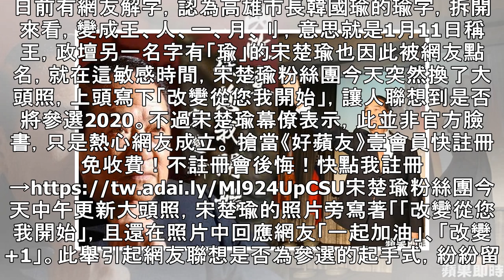「瑜」真來參戰？宋楚瑜粉絲團換大頭貼 真相曝光 | 蘋果日報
日前有網友解字，認為高雄市長韓國瑜的瑜字，拆開來看，變成王、人、一、月、刂，意思就是1月11日稱王，政壇另一名字有「瑜」的宋楚瑜也因此被網友點名，就在這敏感時間，宋楚瑜粉絲團今天突然換了大頭照，上頭寫下「改變從您我開始」，讓人聯想到是否將參選2020。不過宋楚瑜幕僚表示，此並非官方臉書，只是熱心網友成立。搶當《好蘋友》壹會員快註冊免收費！不註冊會後悔！快點我註冊此舉引起網友聯想是否為參選的起手式，紛紛留言「2020...
#「瑜」真來參戰？宋楚瑜粉絲團換大頭貼　真相曝光